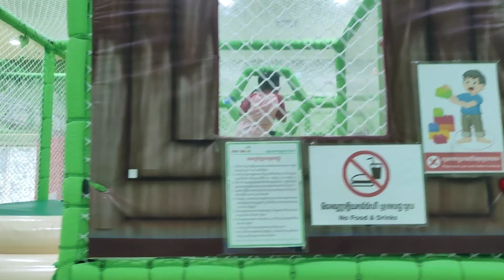Fun time at the playground on the weekend - Vlog-7.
Image by Rosy - The world is worth thousands of pictures from Pixabay.